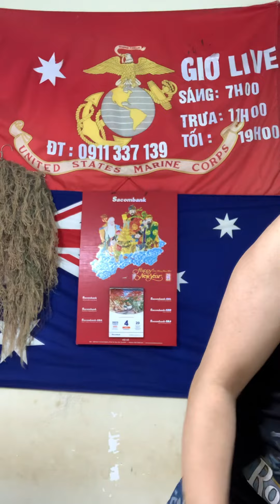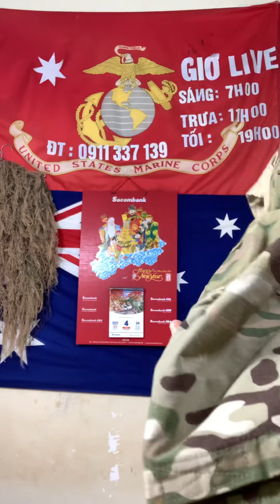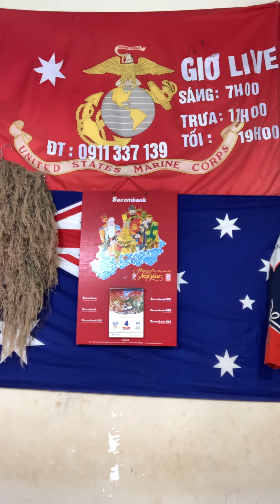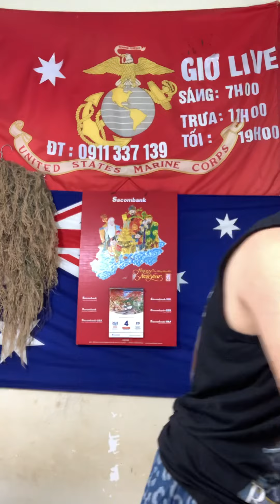Áo thun compac muticam lính Mỹ - sáng 4/10@Tram-139